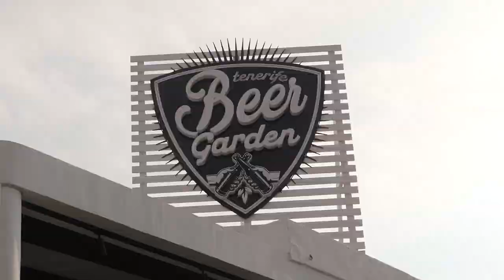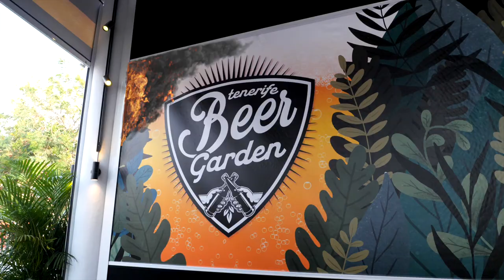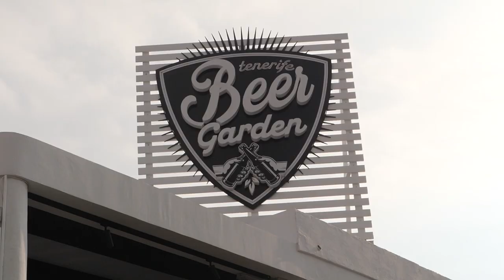OUT AND ABOUT - BEER GARDEN TENERIFE - Living with Multiple Sclerosis